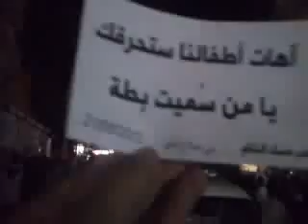شام حلب صلاح الدين مسائيات الاحرار 21 5 2012